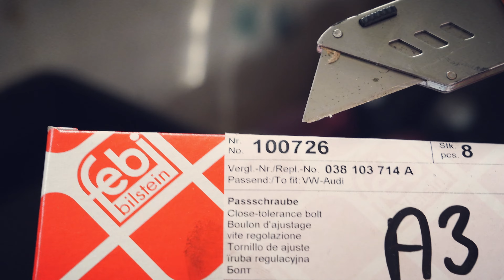Der Motor wird zusammengebaut - Läuft er nun wieder Problemlos? [Teil 3]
Servus!

Online Shop online! Jetzt mit deinen Punkten tolle Produkte kaufen!

▬▬▬▬▬ Unser Video Equipment / Schnitt 🎬 :

Video Aufnahmegerät ► Sony Alpha 7 III
Audio Aufnahmegerät ► Comica Vimo C3